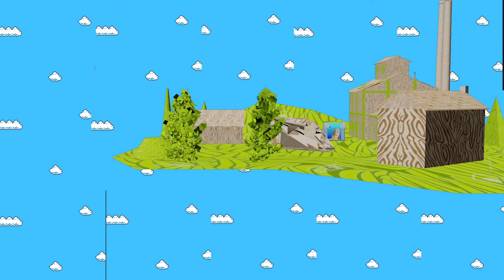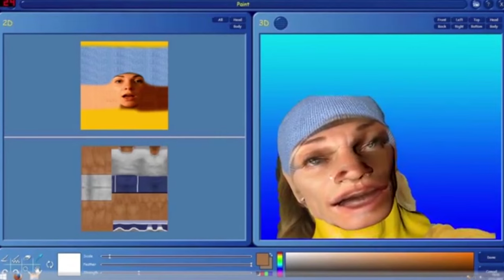Trash of the Mind's Eye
music borrowed from:
ZARDOZ
The Sims